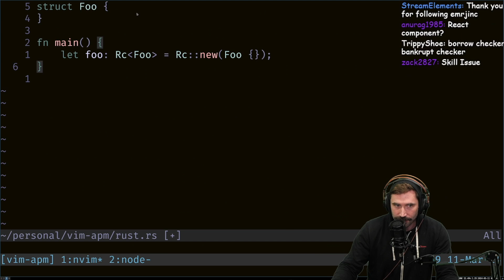RC vs GC